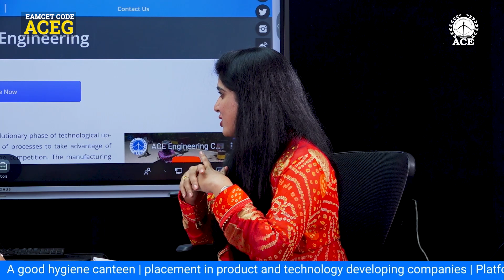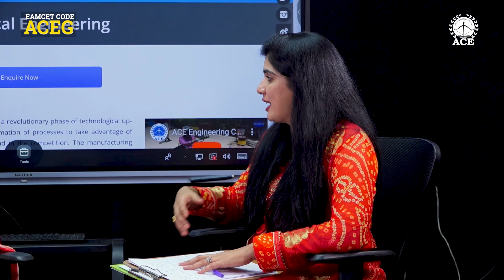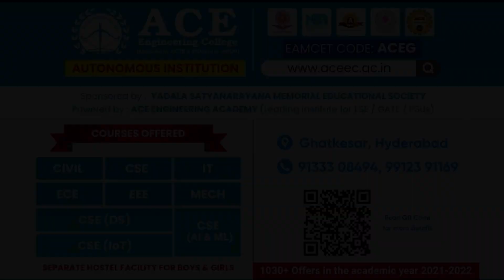ACE Engineering College (AUTONOMOUS) ACEG- Mechanical Engineering (ME) - S.Kiran, Mounika & Deepthi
ACE Engineering College (AUTONOMOUS) ACEG- Mechanical Engineering (ME) -  Mr. S.Kiran, Ms. Mounika & Deepthi